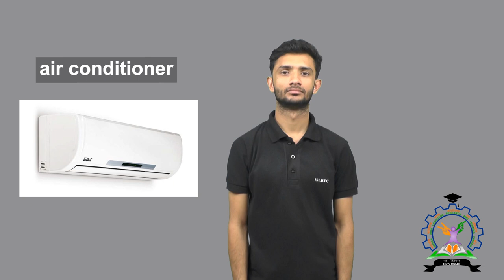air conditioner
Dictionary of Indian Sign Language - Everyday terms

English term:
Grammatical category:

Hindi term:
Grammatical category: